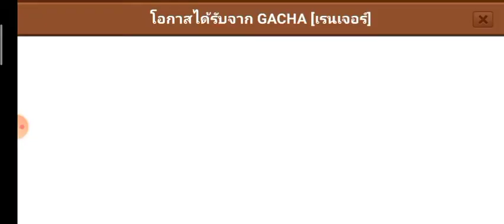Line Rangers | เปิดกาช่า หาแชลลี่ตุ๊กตาหิมะ 50 ตั๋ว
ฝากติดตามช่องสำรองด้วยนะครับ